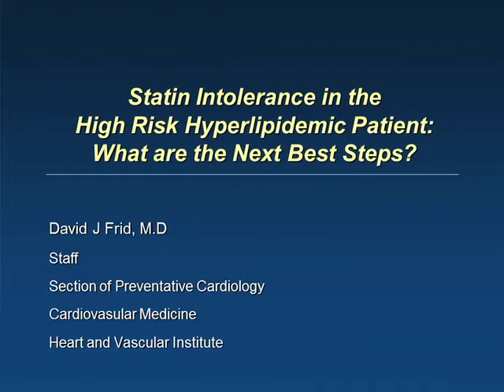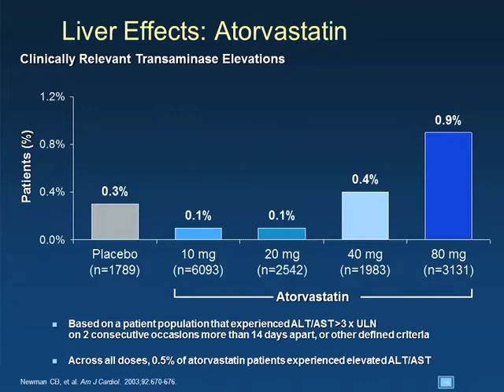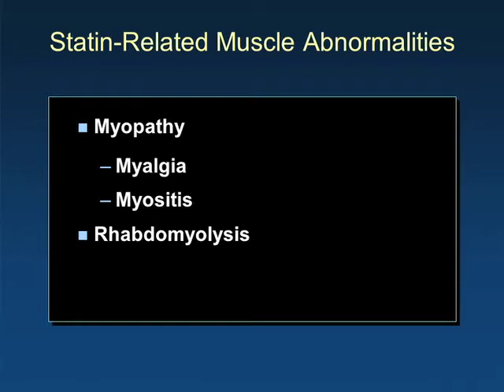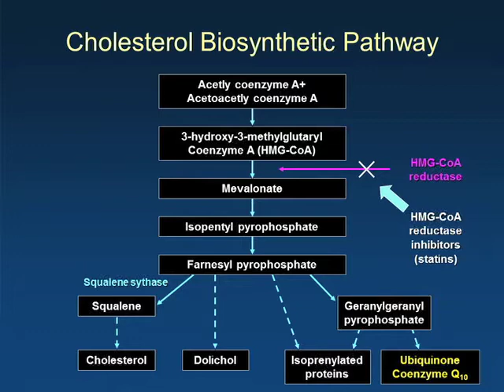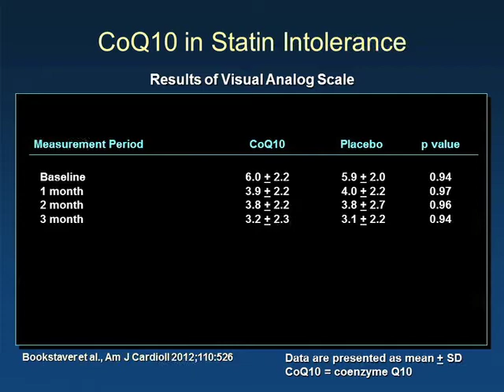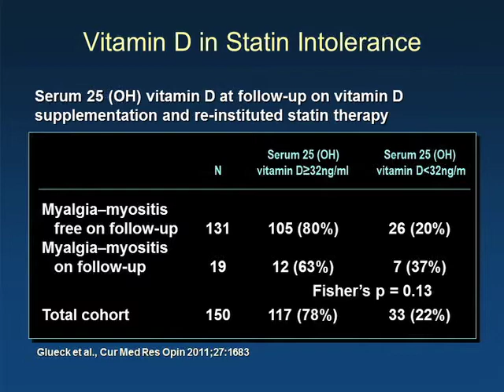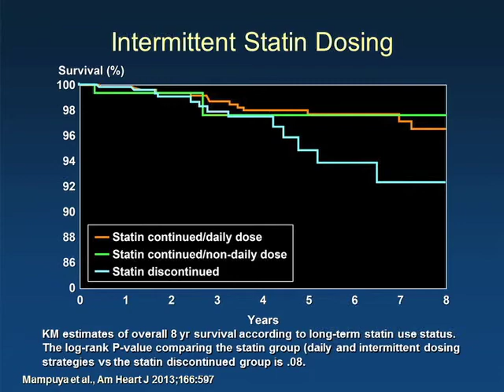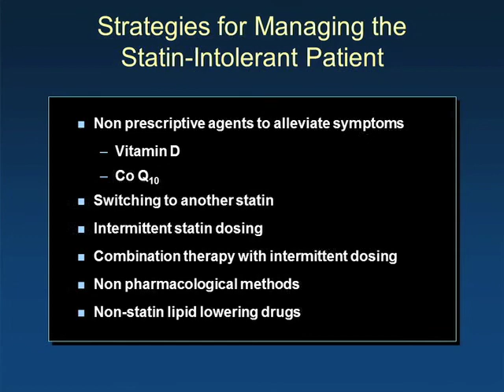Statin Intolerance in the High Risk Hyperlipidemic Patient: What are the Next Best Steps?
The webcast reviews statin intolerance in the high risk hyperlipidemic patients. to claim CME credit or learn more about the Cardiology for the Primary Care Physician webcast.

The cardiology webcast features expert faculty member, David Frid, MD, of Cleveland Clinic.

The video was produced by the Cleveland Clinic Foundation Center for Continuing Education and the Cleveland Clinic Heart and Vascular Institute.

Interested in related CME education?